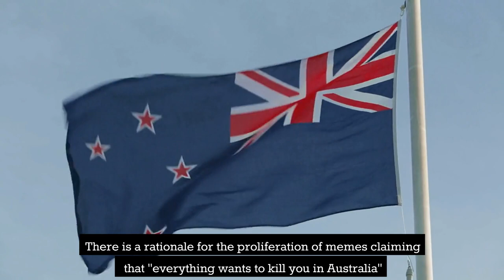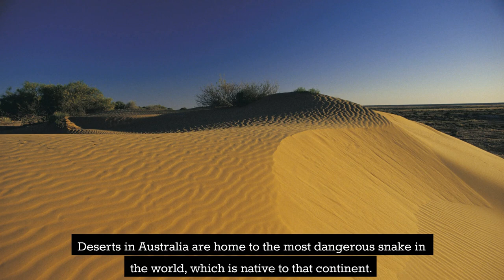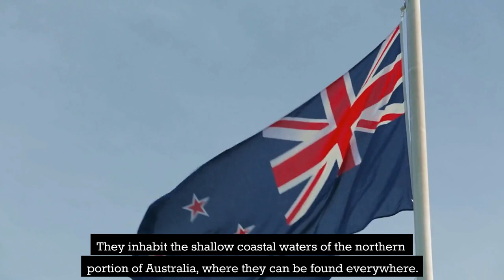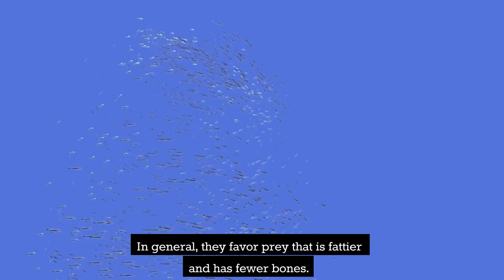Top 10 Most Dangerous Animals in Australia 2024: Prepare to Be Amazed and Terrified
Australia is home to some of the world's most fascinating and deadly creatures. In this thrilling video, we'll take you on a journey through the land down under to reveal the top 10 most dangerous animals that call Australia their home. From venomous snakes to powerful predators, these creatures are not to be taken lightly.

Get ready to be amazed and terrified as we explore the unique habitats and behaviors of these incredible animals. Learn about their lethal abilities, how they've adapted to their environments, and what you should do if you ever encounter one in the wild.

Whether you're an animal lover, an adventurer, or just curious about the world's deadliest creatures, this video is a must-watch. So buckle up, and let's dive into the wild side of Australia!

Remember to include captivating visuals and engaging storytelling to keep your audience hooked throughout the video. Good luck!